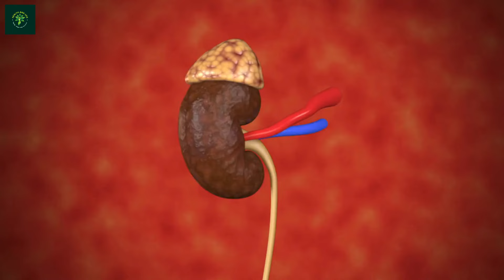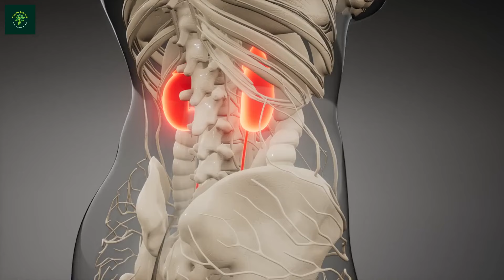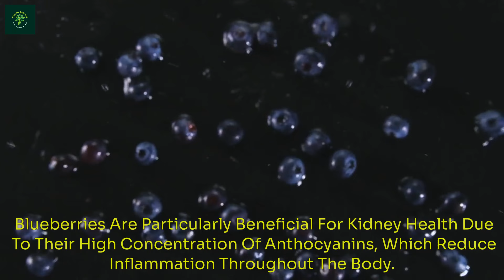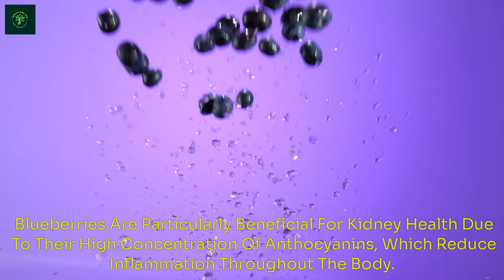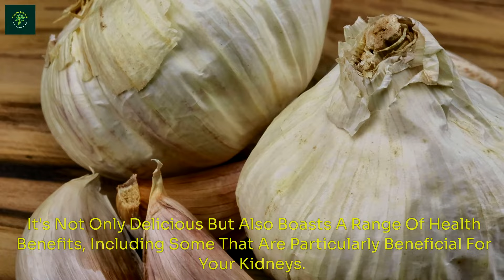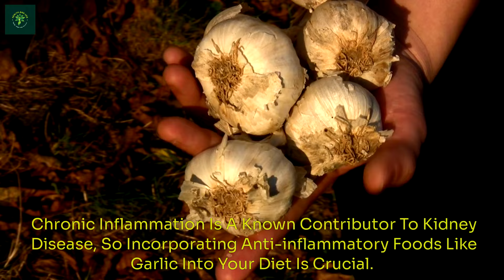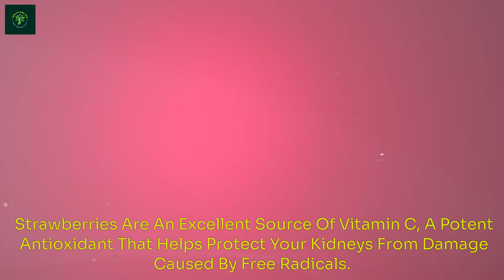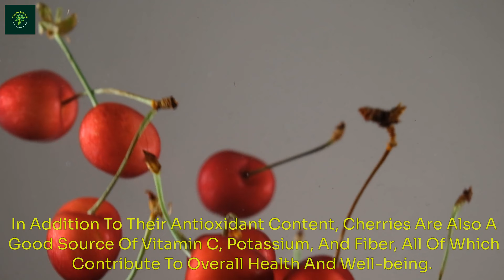Boost Your Kidney Health: 12 Superfoods You Need to Eat Now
Looking to improve your kidney health?
 Check out this video to discover 12 superfoods that can help boost your kidney function. From blueberries to kale, learn about the best foods to incorporate into your diet for better kidney health. Watch now to start taking steps towards a healthier you in 2024!